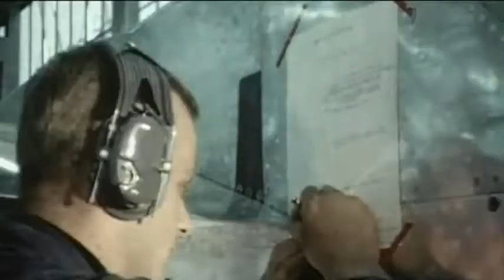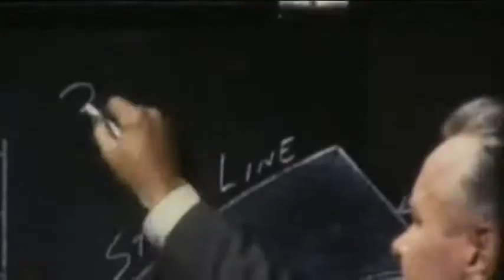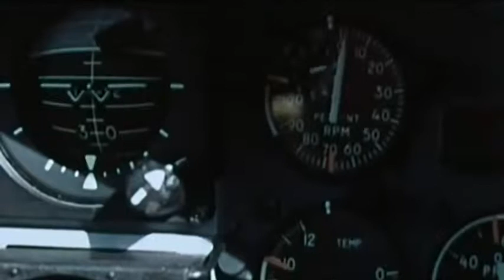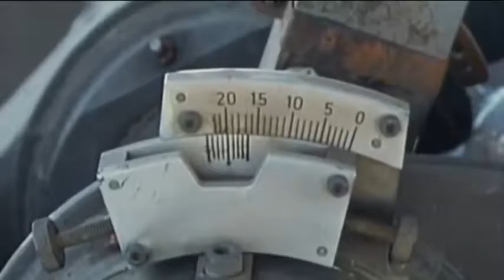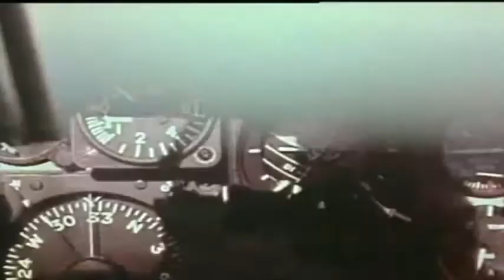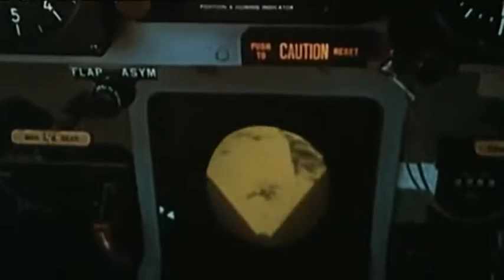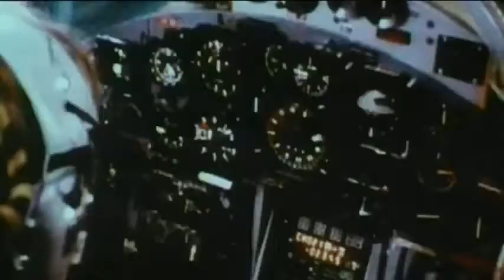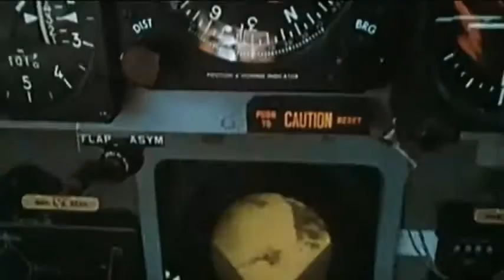Dokumentation F 104 Starfighter ✪ Doku Deutsch HD